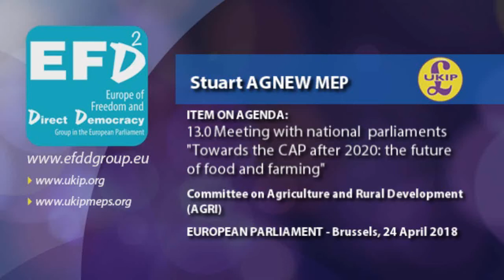No way to run an agricultural policy - Stuart Agnew MEP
• European Parliament, Brussels, 24 April 2018

• Stuart Agnew MEP, UKIP (Eastern Counties), Europe of Freedom and Direct Democracy Group (EFDD)

• Committee on Agriculture and Rural Development (AGRI)

• Item on Agenda: 13.0 Meeting with national parliaments "Towards the CAP after 2020: the future of food and farming"